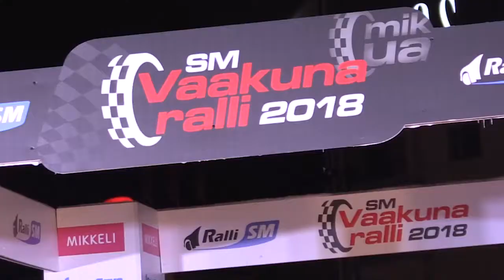Ketomaa SM-Vaakunaralli 2018 Hyundai i20 R5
This is what we were doing Mikkeli , Vaakunarally 2018 ! I had fun , please enjoy.

Thanks to: Juuso Jalovaara, Antti Leino, Toni Vuohelainen, JP Virtanen&Timo Nikkilä